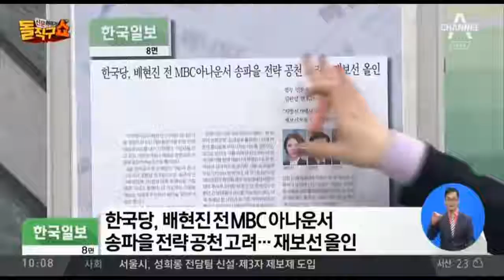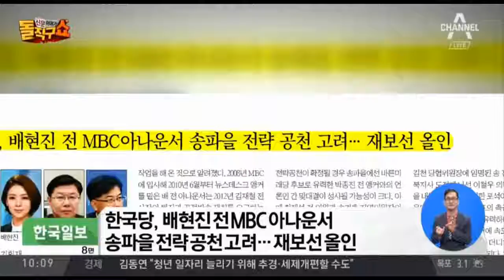자한당 입당하는 배현진 국회의원 되나? 재보선 송파을 전략공천 유력